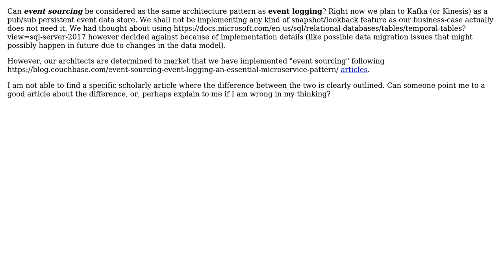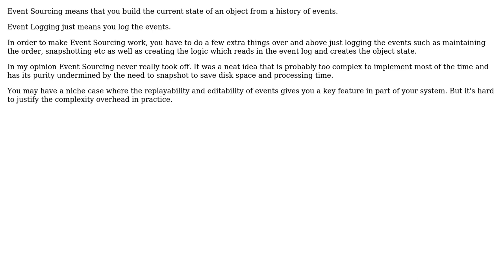Software Engineering: "event sourcing" vs. "event logging" architecture pattern? (2 Solutions!!)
Software Engineering: "event sourcing" vs. "event logging" architecture pattern?

With thanks & praise to God, and with thanks to the many people who have made this project possible! | Content (except music & images) licensed under CC BY-SA | Music | Images & others | With thanks to user Phil Sandler user Laiv user Ewan user Deb and the Stack Exchange Network Trademarks are property of their respective owners. You are responsible for your own actions.